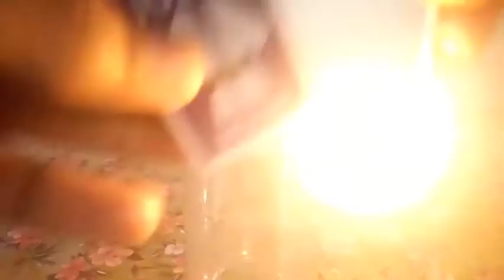BAVU WOULDvloge# ബലൂണ് 👌👌